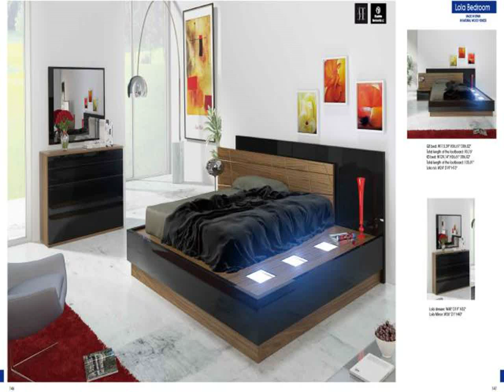ashley furniture bedroom sets images